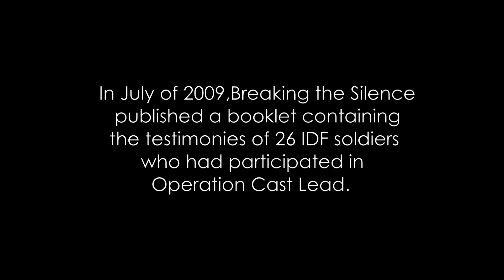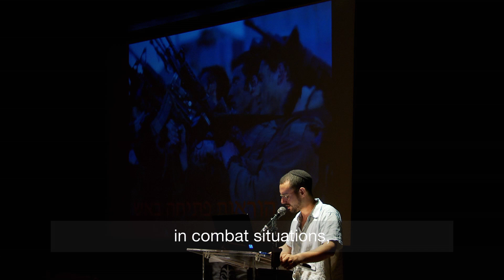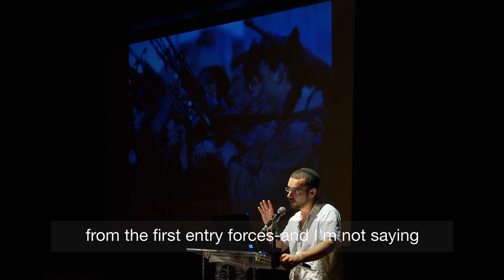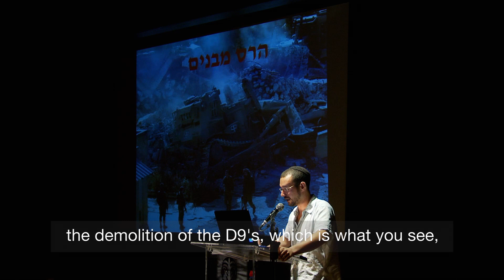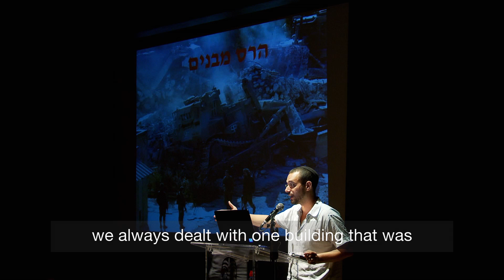An Evening With Breaking the Silence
This video documents the Israeli veterans group Breaking the Silence as they introduce their booklet on Operation Cast Lead in the summer of 2009.